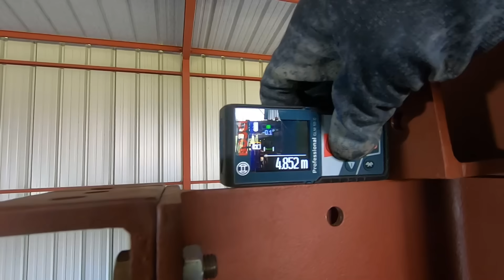Construction d'un nouveau local phyto - 2023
Je construis un nouveau local phytosanitaire. C'est l'endroit où l'on stock les pesticides et il répond à différentes normes et recommandations pour protéger les personnes et l'environnement. Prises de vue : novembre - décembre 2023